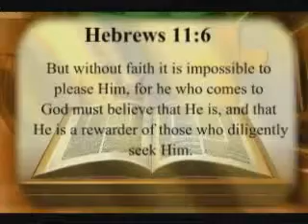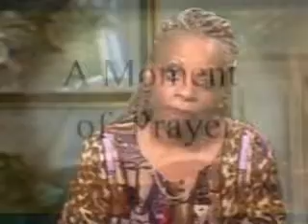Faith Walker 5